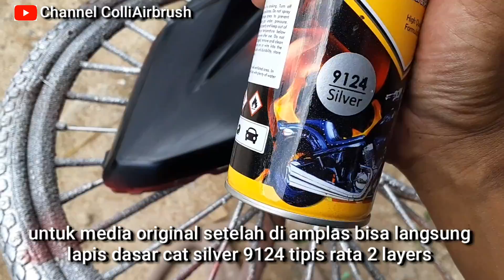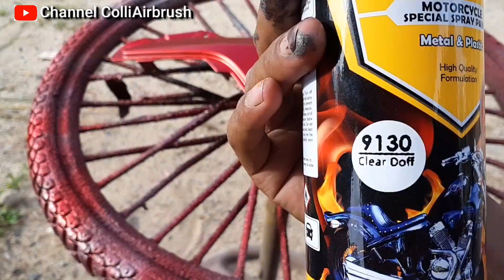Candytone Merah Doff Mirip warna anodiz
Colli Airbrush kali ini saya review Stylist red matt produk diton premium ,cat ini masoh sejenis warna candytone namun warnanya bagus banget seperti halnya warna logam anodiz menurut saya